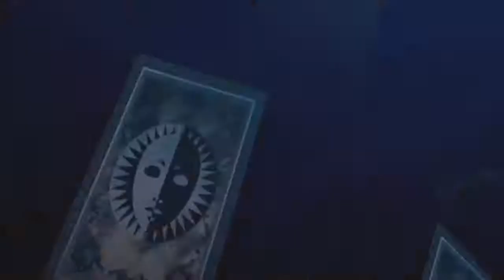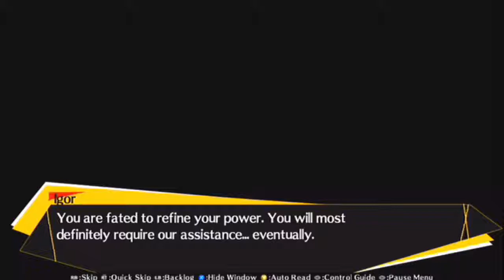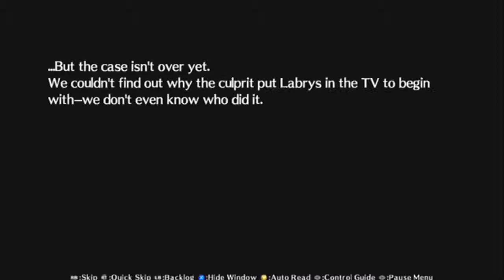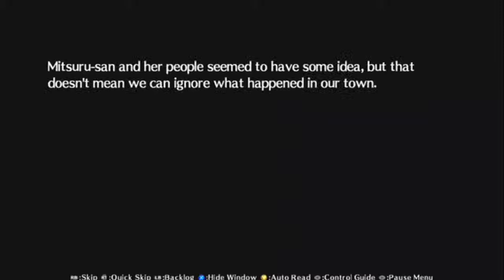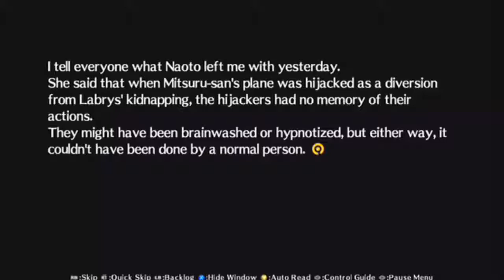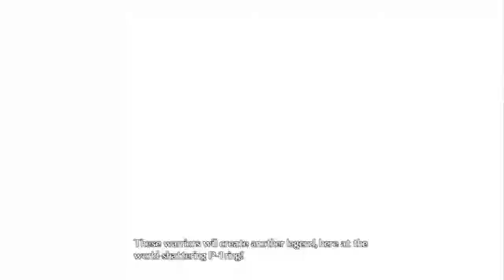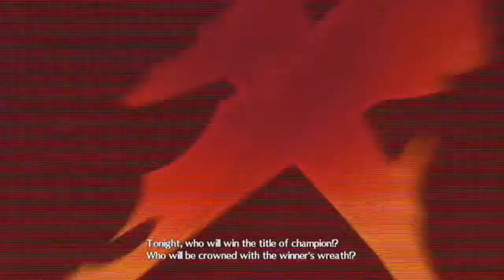Persona 4 Arena Ultimax! | Story P4 | EP 1 A BRAND NEW GAME!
IM SO SO HAPPY I COULD FINALLY GET THIS TO YOU GUYS!
Things were getting messy with rendering so the Audio is kinda poop, BUT WHO CARES?! I hope you guys enjoy!